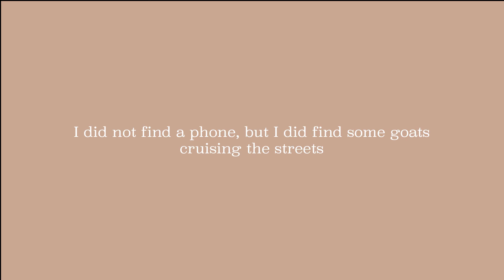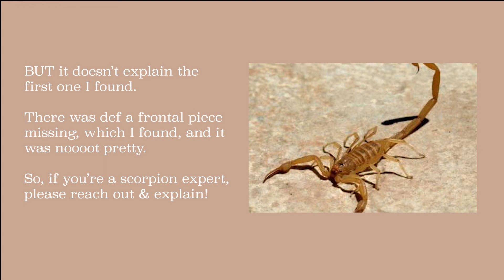Sharking Daily and the Scorpion Mystery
I was just about to start my day making art, when I got disturbed. There is a "who dunnit" at play in my house. And it got weirder and weirder. It was not the butler. But what/who did it??

If you are a scorpion expert, please help me solve this mystery in the comments!

1. Jay Someday - Highfly
2. Mona Wonderlick - New Day